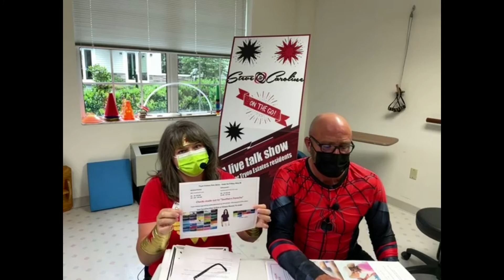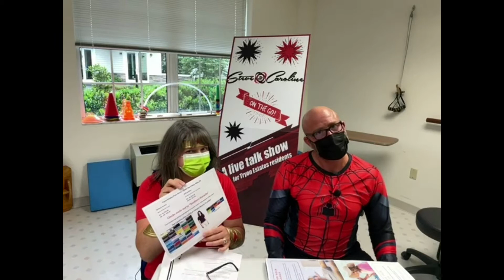Steve & Caroline On The Go in the TE Rehab Suite